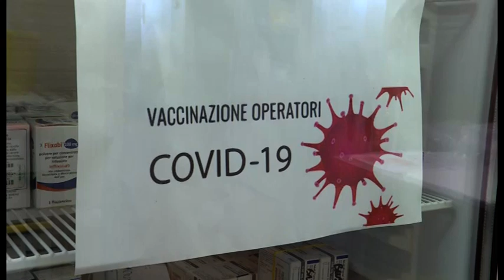Covid. Vaccini, ancora lontana la somministrazione ai cittadini